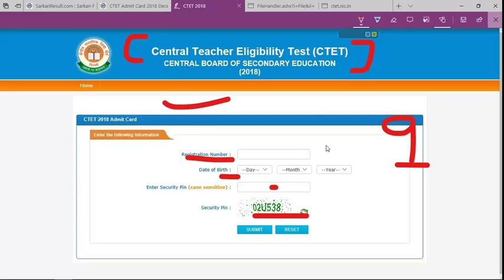CTET 2018 ADMIT CARDS RELEASED, EXAM DATE 9-12-2018